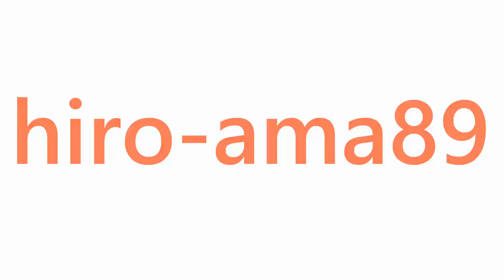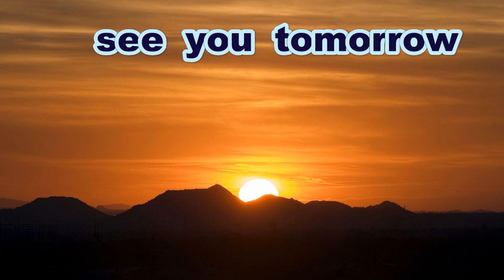《女子硬式❤西日本》【ヒット打ったよ】 鈴木綾乃 選手（東近江バイオレッツ）《第８回女子硬式野球西日本大会》